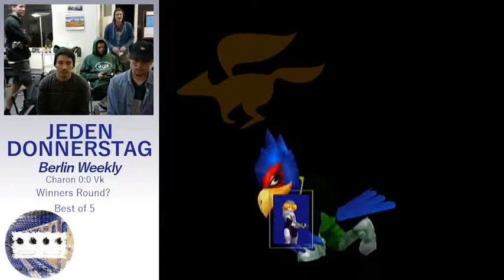JeDo: Okeh (Sheik) vs Stivo (Falco) - Winners Semis 26-04-26